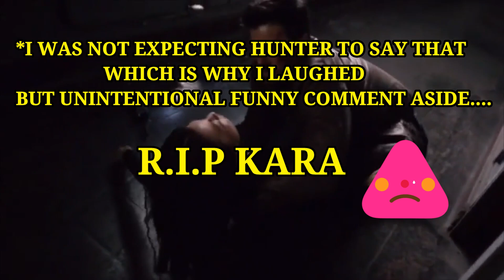*AGENTS OF S.H.I.E.L.D* S3xE4 "DEVILS YOU KNOW" Reaction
I SERIOUSLY CAN'T BELIEVE WHAT WENT DOWN THIS EPISODE! I HONESTLY HAVE NO IDEA WHAT TO THINK ABOUT IT